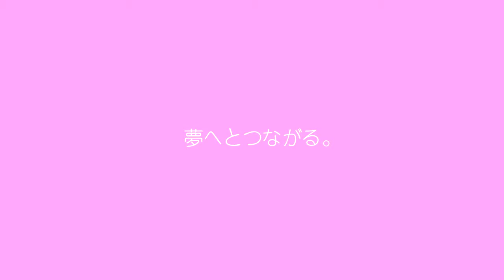紹介映像-ペット美容学科